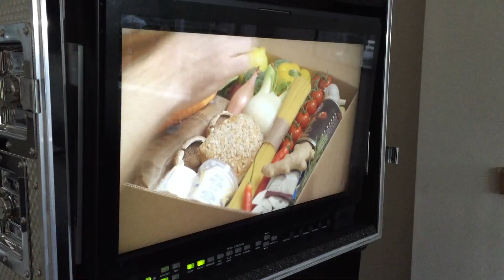Hello Fresh TV Commercial - Behind the Scenes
DRTV, TV advertising campaign for Hello Fresh. This DRTV advertising campaign was shot on the Isle of Wight and Manchester UK.

Go behind the scenes of this TV advertising campaign for Hello Fresh featuring Head Chef Patrick Drake and Film Director Matt Barraclough.